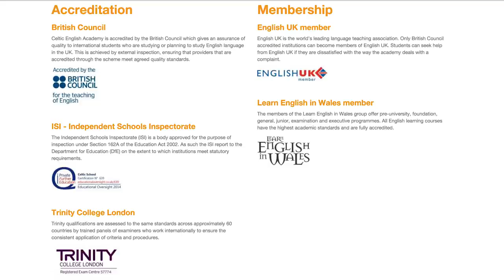Modelo de uma Boa Escola de Inglês | Intercâmbio em UK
Bath city aguas termais romano roma banheira piscina natural Este vlog foi criado para ajudar as pessoas com dúvidas de como fazer intercâmbio cultural na Irlanda, como escolher uma boa escola de inglês, lugares para morar, como conseguir trabalho no exterior e também compartilhar experiências e hobbys como viagens, musica, fotografia, gastronomia, etc.

Reino Unido Londres, feriadão em Cardiff, declarada capital do País de Gales (Wales) em 1955. Cardiff Market  Castelo de Cardiff atrações turísticas do País de Gales Bute Park Taff river rio taff cardiff bay aeroporto cardiff clima na inglaterra doctor who BBC Como ir a Cardiff baladas em Cardiff Atrações Shows Museu nacional de Cardiff Castelo de Cardiff Historia natural de Gales Wales Millennium Centre Millennium stadium EuropaMermaid Quay Penderyn Distillery Great British Cheese Festival queijos britânicos Quando o assunto é esporte, Cardiff é campeã. O mundialmente famoso Estádio Millennium é a casa do rúgbi e do futebol galeses, além de ser o local onde normalmente acontece o British Speedway Grand Prix. No Cardiff City Stadium, você poderá ver o Cardiff City FC – clube de futebol com a maior torcida no País de Gales – ou visitar o SWALEC Stadium para assistir ao Glamorgan Cricket Club em ação. E se seu esporte for o golfe, não perca a chance de acompanhar os profissionais da Ryder Cup no The Celtic Manor Resort .
St. David's Dewi Saint, o Capitol Shopping Centre e a Queen's Arcade. Nossa melhor dica de compras: leve suas próprias sacolas, já que há uma taxa de 5 centavos por sacola no País de Gales. Student Experience: Maddi & Ashley [USA] Cardiff University - Why study abroad? Chapter 3: Studying at Cardiff University. Kristin [US]. Video blog Study Abroad UK Travel Tips: How You Need to Pack to Study Abroad How to Study Abroad ISA - International Studies Abroad STUDYING ABROAD: WHERE I'M GOING & WHAT I'M DOING Study Overseas – full semester exchange Why Study Abroad?  Bon Jovi - Always (Cardiff 2001)  Vlog: Um dia em Cardiff no País de Gales (Parte 2) Cardiff - Gales o Wales 2009 Entrevista sobre o intercambio da Naime Frias Sarraf - Rotaract Club D. 4.560 Intercambio cultural en Londres, entrevista con Diego Gomez Pickering embajador de México en Londres Vlog: Um dia em Cardiff no País de Gales (Parte 1) O Mundo Visto do Céu - País de Gales, Ruthin até Monte Snowdon - Discovery HD Theater País de Gales | A Maravilhosa Cozinha de Jack ep 07 Estudiante de intercambio (cambios en tu vida) Família Sendo Perturbada por Demônios no País de Gales? (#188 - Notícias Assombradas) Intercâmbio Adventista 2013 - Life Intercâmbios CARDIFF city tour / travel. País de Gales/ Reino Unido. Visit Wales. United Kingdom. turismo tourism Ferry entre Dublin (Irlanda) e Holyhead (País de Gales) - Da Mooca para o Mundo  Dez Razões para visitar o País de Gales Viaje al País de Gales Diário de Intercâmbio - Como convenci meus pais O Mundo Segundo Os Brasileiros INTERCÂMBIO NA INGLATERRA - PARTE 1 Vale apena largar tudo pra viver em Londres | Inglaterra | Reino Unido Viver em Londres magrelo londres londres na lata Intercâmbio em Cardiff Wales Pais de Gales União Europeia UK United Kingdom Estudar Escola Idiomas